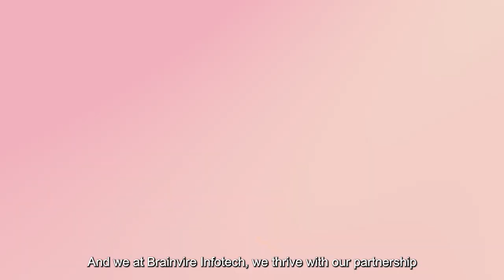Brainvire @Seamless KSA 2024 | A Recap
Reflecting on our experience Seamless KSA 2024 ✨ We had an incredible time sharing our expertise and connecting with industry professionals. Thank you to everyone who stopped by our booth to learn about how we can help you achieve your eCommerce goals.

To find out more about our eCommerce expertise and solutions, check out